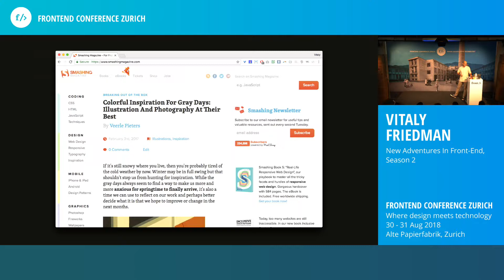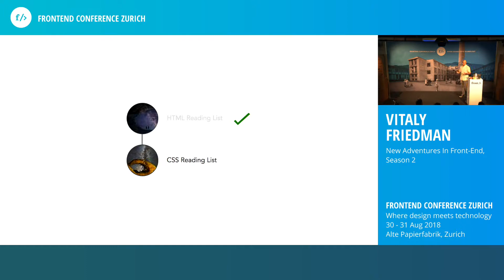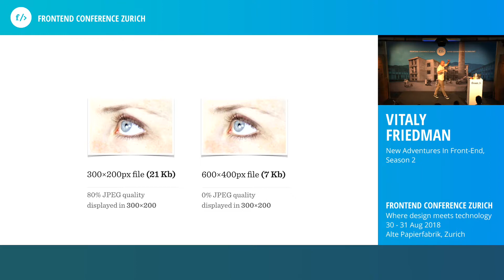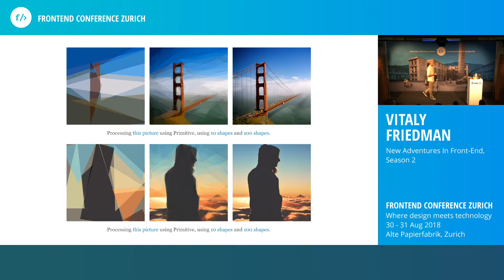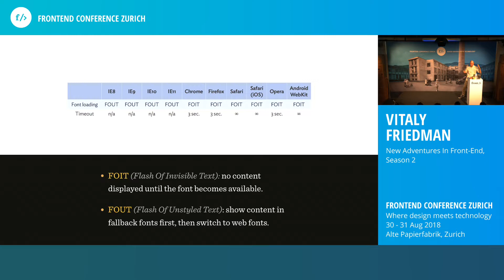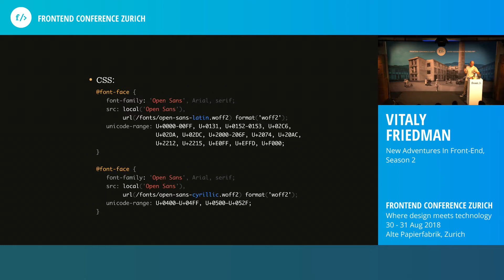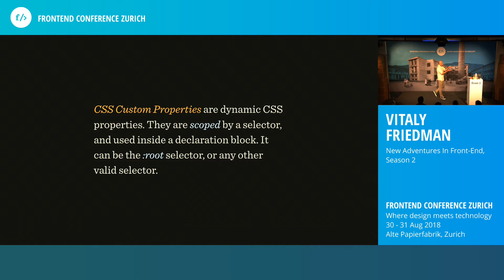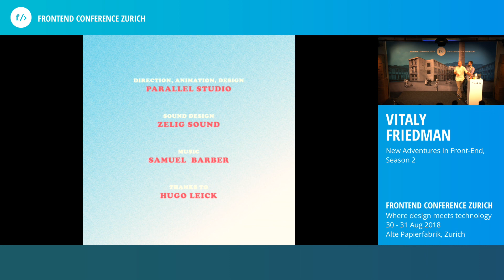Vitaly Friedman: New Adventures In Front-End, Season 2 // Front Conference Zurich 2018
🎟️ Secure your place at this year's conference and join us in person or online.

👩🏻‍💻 New Adventures In Front-End, Season 2 @SmashingMagazineVideos
The beast is alive! How do you feel about ASCII-alike CSS Grid layout with polyfluid sizing and ch unit? Do you feel itchy when it comes to building responsive HTML email layouts? What about the brave new world of dynamic static site generators and JAM stack? Have you ever tried to work around nested CSS Custom Properties, untamed 3rd-party scripts, shady service workers, multi-dimensional variable fonts and painfully outdated pattern libraries? Well, let’s bring it on! If you attended or watched the first season (last year), you better tighten up your seatbelts: it's an entirely different session, with a slightly different cast and a dash of dirty little front-end tricks. Beware: you will not be able to unlearn what you’ll learn in the session! Ah, one more thing, take the techniques with a grain of salt — we do not take responsibility for sleepless nights and nightmares caused by the content of this session.

Vitaly has co-founded Smashing Magazine, an online magazine for designers and developers. He works with companies around the world solving complex UX challenges and front-end issues around web performance.

About Front Conference Zurich: Where design meets technology.

Designers and developers share a common mission - to create amazing experiences. But it's not always easy for these two tribes to communicate. To bridge the gap between design and technology, we created the Front Conference in 2011.

To create great digital products, we rely on each other: designers on developers and developers on designers. That's why we came up with the idea of a conference for everyone involved in the design and implementation of a front end.

By staying at the forefront of both design and technology, we've grown to become the largest web conference in Switzerland. Our interests have broadened to reflect the increasing maturity of the industry. We now cover management topics such as design leadership, tech governance and UX strategy.

Our attendees range from juniors to managers, and we attract key speakers to come to Zurich and share their knowledge in talks and workshops.

The conference has become a place to learn and network, and we have many loyal professionals who come back every year.